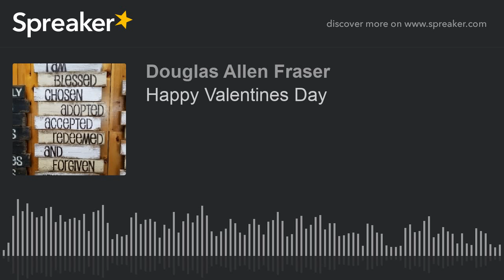Happy Valentines Day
This is a special message just for you. It shares how much God desires to pour out His love upon you today and everyday with Holy Spirit calling out His desire for you.